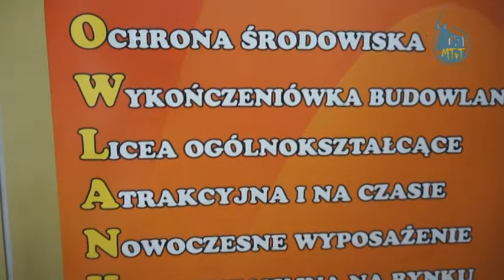2015.04.29 - Dzień otwarty w Budowlance